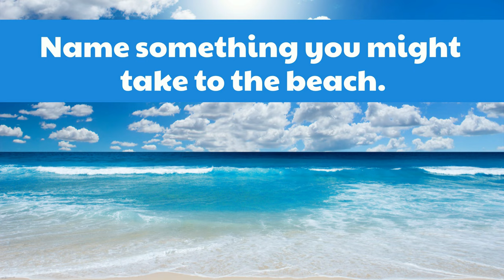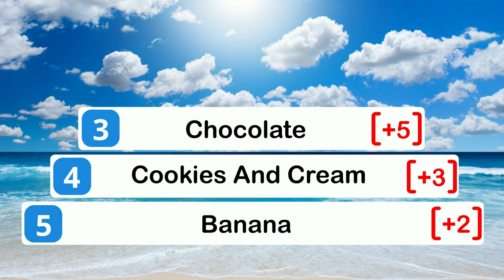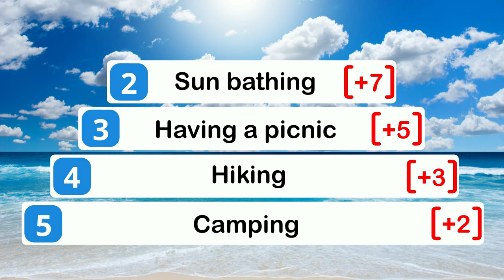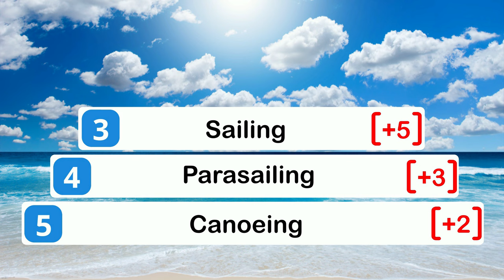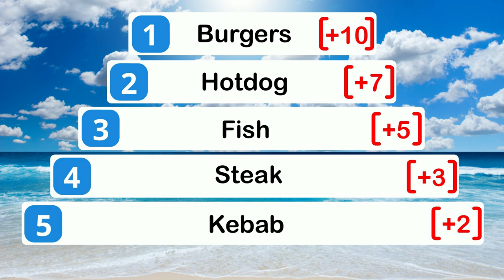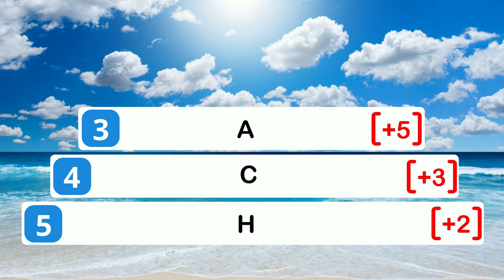Can You Get A Perfect Score On This Summer Top Five Quiz?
Summer is just around the corner, and to get in the mood, try this fun summer Top Five Quiz. There are ten summer-themed questions and each question has multiple possible answers. You must write down ONE answer and if your answer is in the top five answers, you score points. Max points = 100! Can you get a perfect score? Good luck!